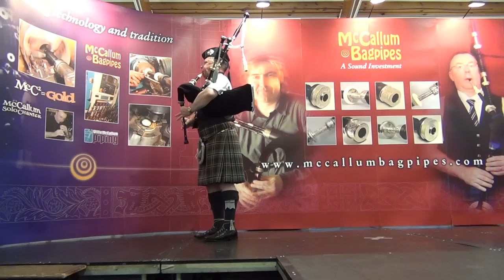2013 Lord Todd - Gordon Walker - 06 Waltzes and Jigs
1. Up in the Mountains
2. Waltz of the Little Girls, The
3. Major Nickerson’s Fancy by P/M J. Cobb
4. Donald Camrons Powderhorn